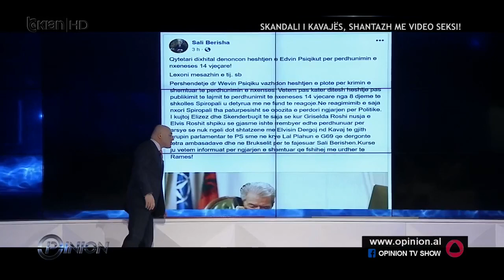POLICIA DHE MINISTRIA E MBROJTJES